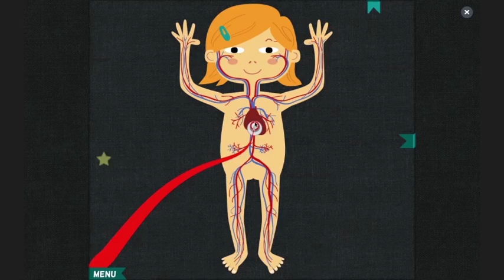This is my body - Anatomy for kids OSX app by urbn pockets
The most interesting and interactive anatomy app for kids on the iPad is now available on your Mac!
Learn the principles of human anatomy in a playful and engaging way!
Created by a team of medical doctors, educators and parents "This is my body - Anatomy for kids" features informations about all important aspects of the human body -- all within a beautifully designed and illustrated app!

The main areas your child will discover and learn about:
You are unique and yet we are all very similar to each other
Growing - how fast do we grow and how long
The skin - and how to protect it
Senses - how do we see, hear, feel, taste and smell
Digestive system - why are we hungry
Respiratory system - your body needs oxygen constantly
Circular system - your heart beats constantly
Muscular system - exercise is good for you
Nervous system - how are informations transmitted
Skeleton - how do bones look like and why do you need joints

This is my body - Anatomy for kids follows a playful yet working learning methodology that entertains children while learning.